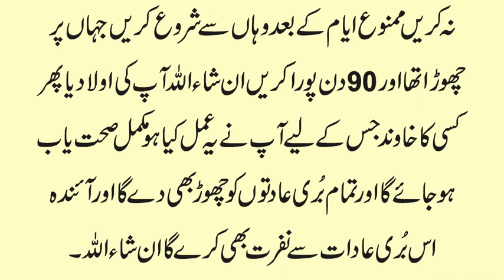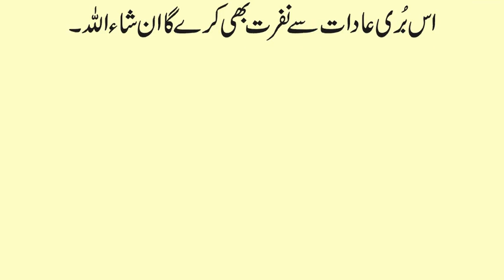How to Remove Bad Habits | Buri Adat Chorne ka Khas Amal | cigarette Chorne ka Khas Wazifa in Urdu